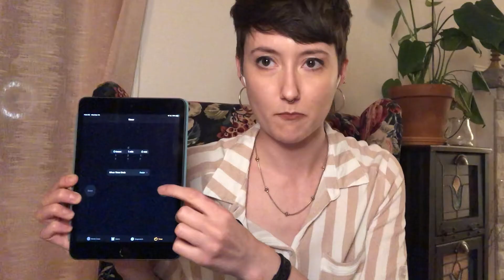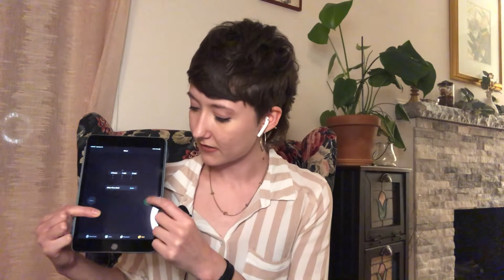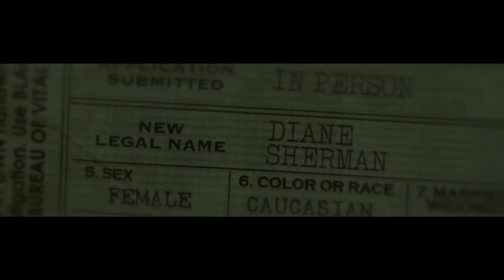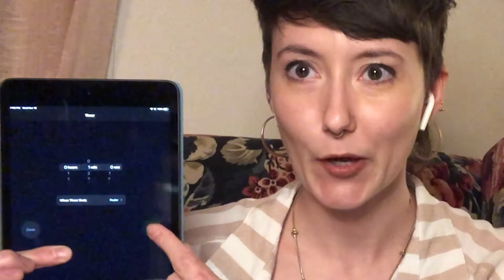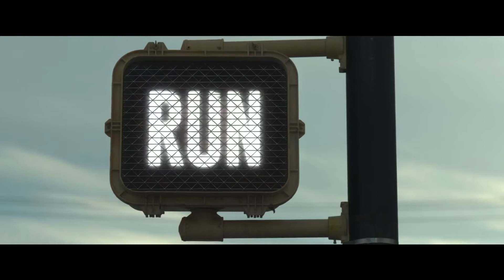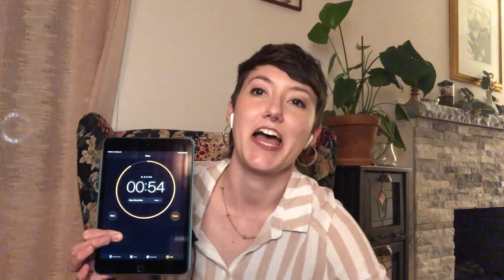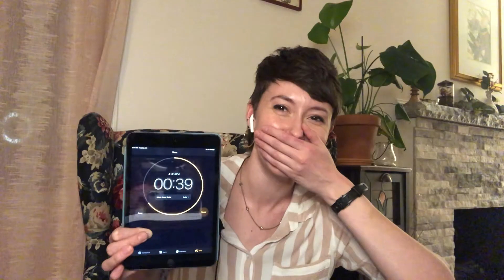Bag of Horror | MOVIE REVIEWS | The Night Shift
On this new episode-variant of The Night Shift (BAG OF HORROR), we'll be talking about and reviewing five horror films as opposed to the usual one. What did you think of the following films? Let us know, along with what you think of this new format :D

1. WRONG TURN (2021): Friends hiking the Appalachian Trail are confronted by 'The Foundation', a community of people who have lived in the mountains for hundreds of years.

2. RUN (2020): A homeschooled teenager begins to suspect her mother is keeping a dark secret from her.

3. FREAKY (2020): After swapping bodies with a deranged serial killer, a young girl in high school discovers she has less than 24 hours before the change becomes permanent.

4. HIS HOUSE (2020): A refugee couple makes a harrowing escape from war-torn South Sudan, but then they struggle to adjust to their new life in an English town that has an evil lurking beneath the surface.

5. TRAIN TO BUSAN (2016): While a zombie virus breaks out in South Korea, passengers struggle to survive on the train from Seoul to Busan.

Thanks to Cory Nelson for our intro music!

Thanks to Karl Casey @ White Bat Audio for our ends credits music!